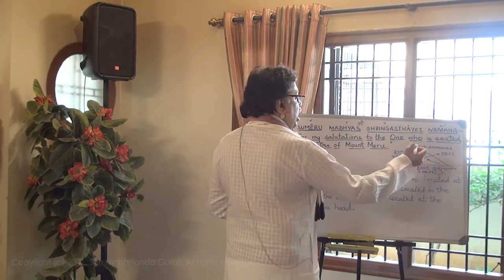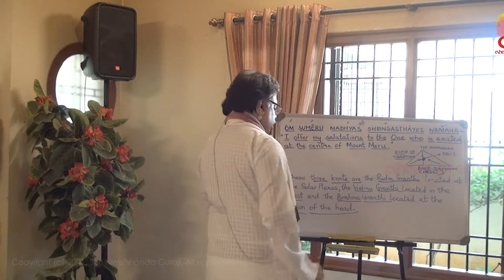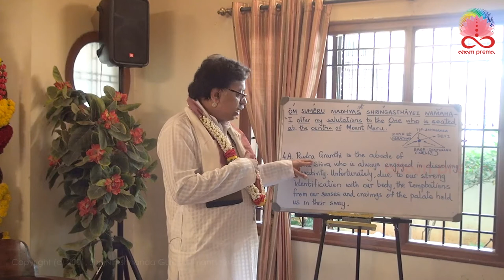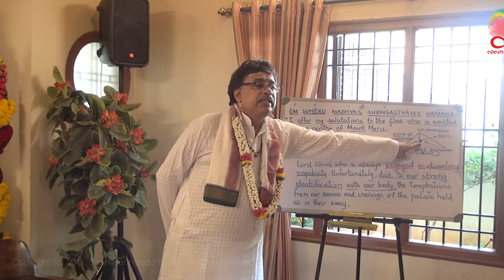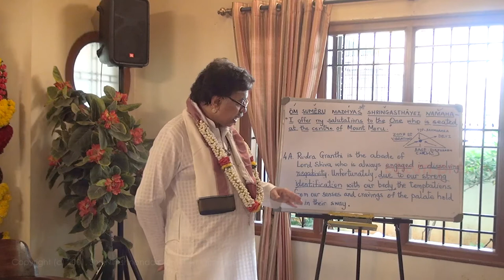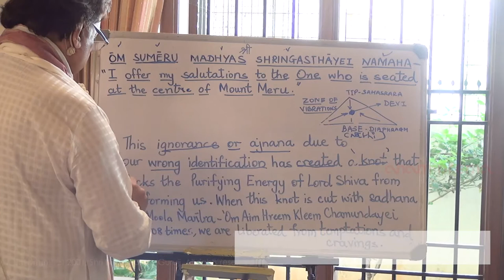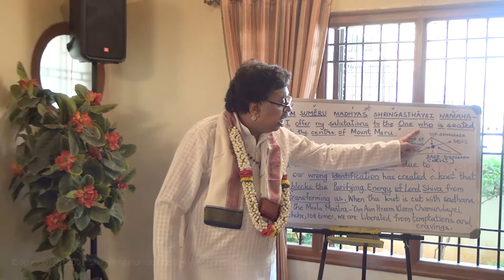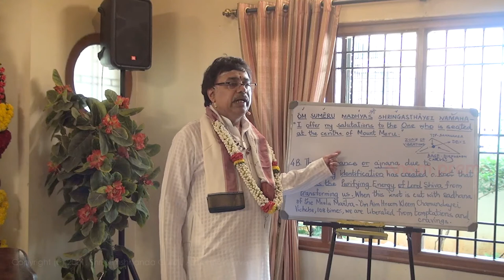The 3 energy knots| Granthis|Rudra granthi|Vishnu granthi|Brahma Granthi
In this video, Shri Nimishananda Guruji explains the existence of 3 energy knots within us and how we must unlock them to experience the power of our soul.